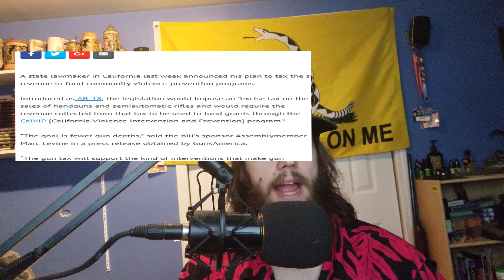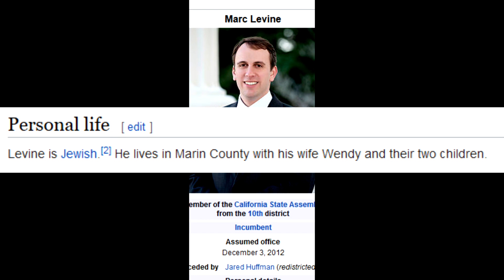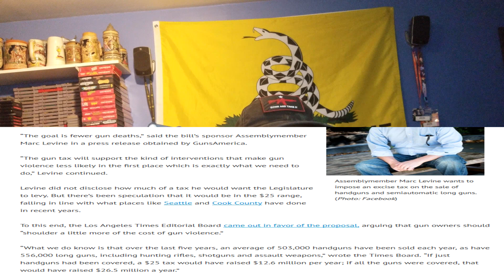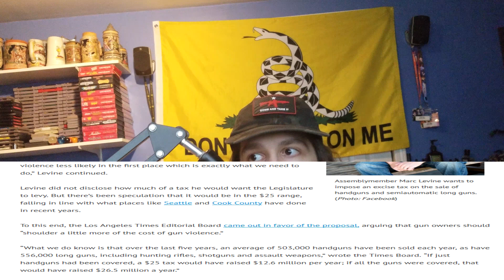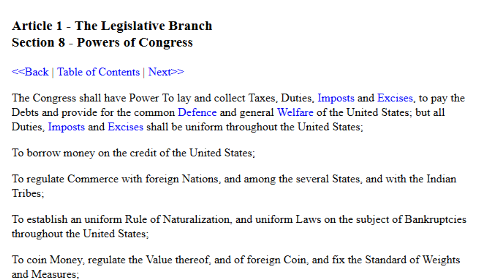Taxing Firearms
An excise tax in one state on firearms, which does not exist in any other state, is not constitutional, as Article 1 Section 8 states that All excises, levies, duties, and imposts must be uniform throughout the several states.

Only one state having an excise tax that no other state has is obviously not uniform.

California assemblyman Marc Levine, leader of the California Legislature Jewish Caucus does not seem to understand this.

This tax must not be allowed to be imposed, as it is wrong on every level.